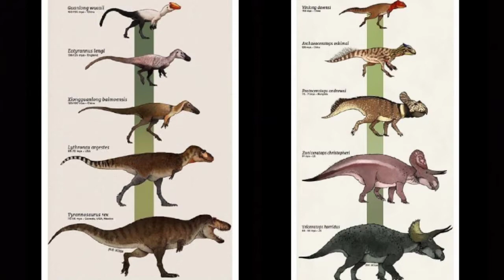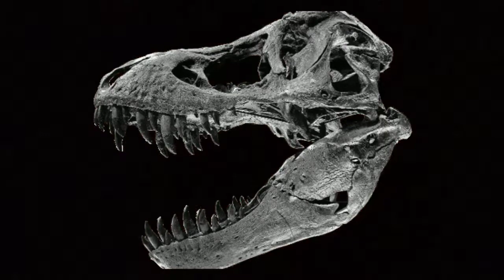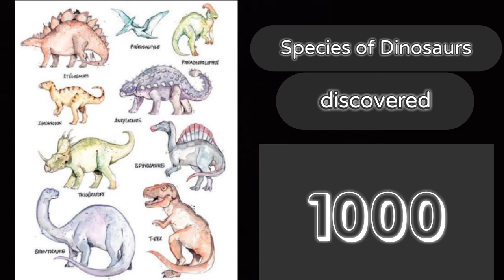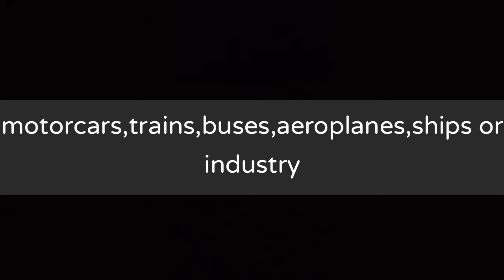Fossils tell the story of life on earth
In this video, you are going to learn about how fossils tell the story of life on Earth.